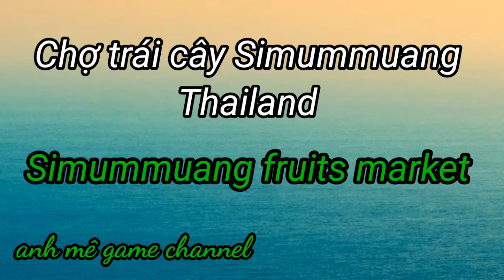Chợ trái cây Simummuang_Simummuang fruits market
Mùng 4 tết đi viếng chợ trái cây Simummuang Thailand. Đây là khu chợ mới thành lập thay thế chợ củ nên các gian hàng còn thưa thớt người đăng ký chưa dọn tới.
  Cám ơn các bạn đã xem. Happy new year